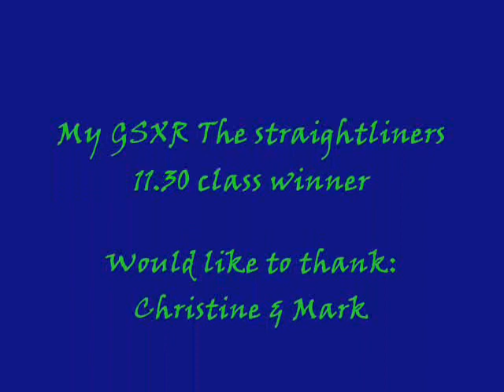Suzuki GSXR 600K1 Exhaust Wicked Sounding Scorpion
Wicked Sounding Suzuki GSXR 600K1 fitted with Scorpion New Street Extreme Exhaust, K&N Air Filter and other bits Scorpion New Street Exhaust also available for
HONDA CBR1100XX Blackbird 96-06
CBR600 F/FS 00-06
KAWASAKI ZX10R 04-05
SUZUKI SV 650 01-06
GSF 600 BANDIT 02-04
GSXR 600 750 K 01-05
GSXR 1000 K 01-04
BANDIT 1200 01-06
GSXR 1300 HAYABUSA 99-05
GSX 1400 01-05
YAMAHA R6 03-05
R1 02-04
XJR 1300